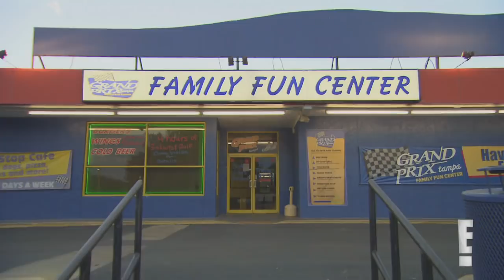Nikki Bella and John Cena face off at the go-kart track: Total Divas Preview Clip, January 18, 2015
Nikki Bella becomes upset when she thinks John Cena cheats during their competition.